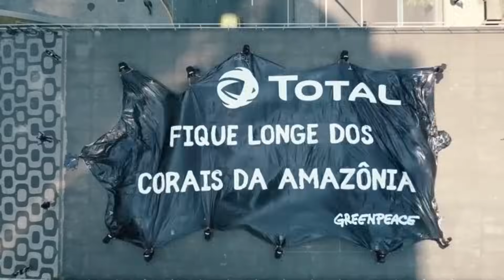Greenpeace Brasil - 30 anos de ativismo independente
Desde 1992, atuamos em defesa do meio ambiente construindo nossa história em atos de coragem e solidariedade. A independência política e financeira é nosso principal pilar, e é o que nos permite confrontar e pressionar governos e empresas que lucram com a destruição do planeta. A luta por um mundo mais verde e pacífico é coletiva. Faça parte dessa mobilização!

Só, você muda. Juntos e juntas, a gente transforma!